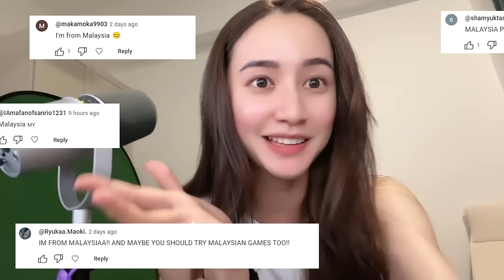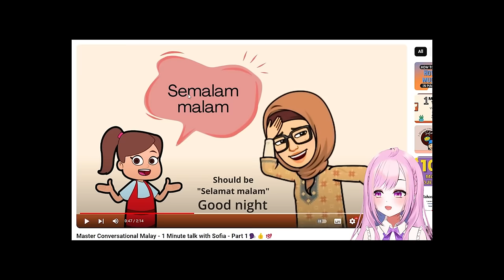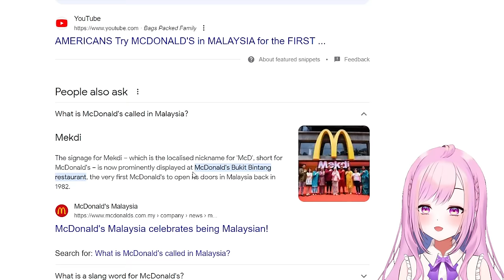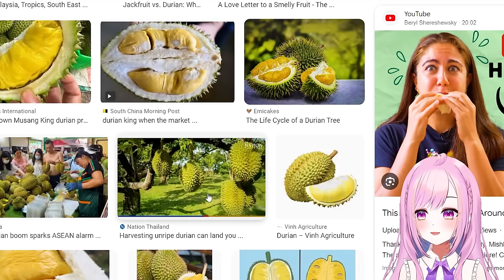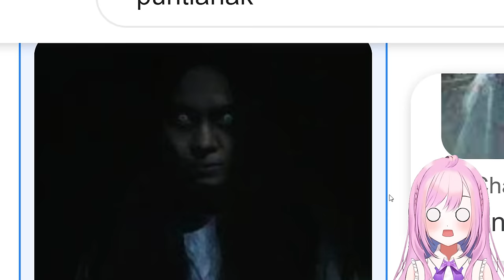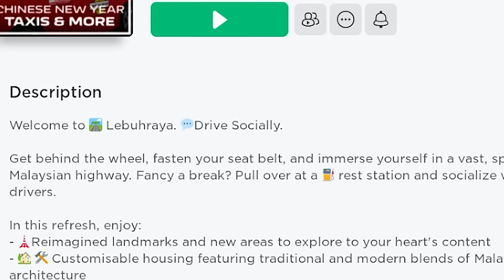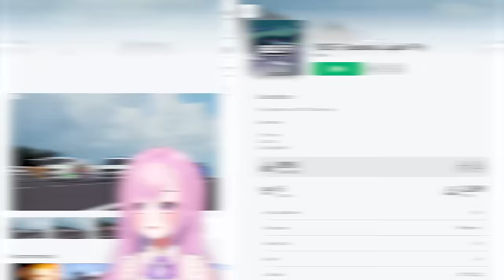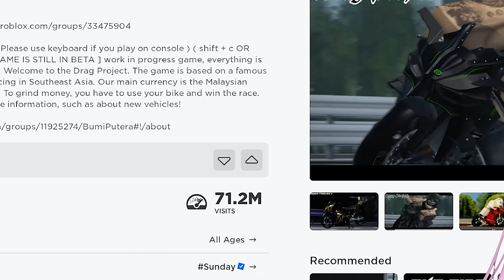Playing MALAYSIAN Games in Roblox…